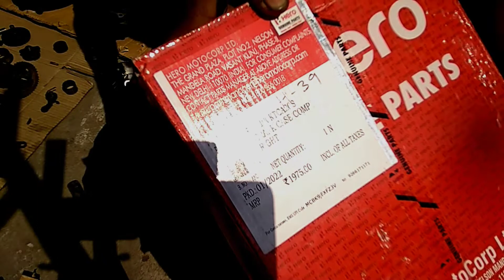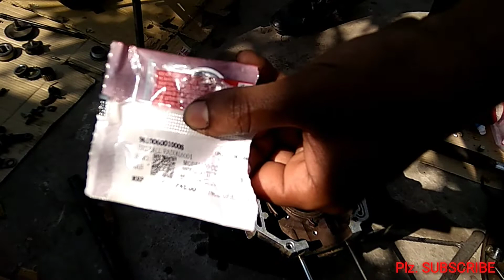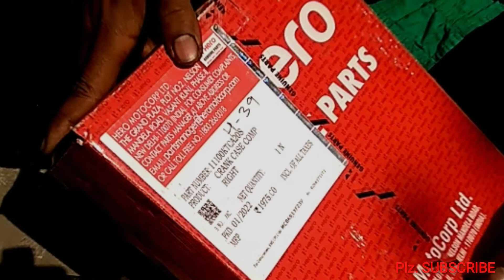Hero Glamour Fi 125CC full Engine Rebuild full process (part 1) Glamour के इंजन फिट करने की जानकारी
Hero Glamour Fi 125 CC full Engine Rebuild  full process Glamour के इंजन फिट करने की जानकारी

Hero Glamour के इंजन को कैसे फिट किया जाती है उसको कैसे असेंबल किया जाती है उसकी पूरी जानकारी इस वीडियो में दिया गया है इस वीडियो को देखकर आप भी आसानी से इंजिन को फिट कर पाएंगे
PART 1)